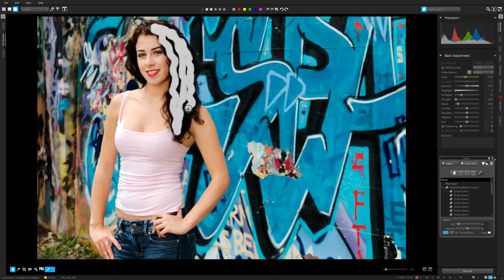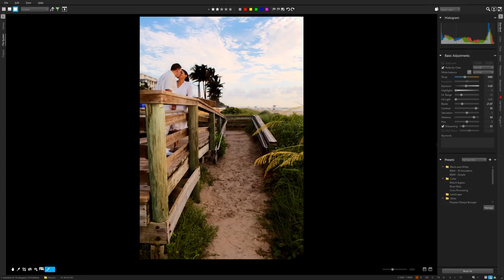Introducing Aftershot Pro 3 - the world's fastest RAW photo editor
Corel® AfterShot™ Pro 3 is photo editor that reveals your true creative potential and frees you: from high costs, from endless subscriptions, from hours spent editing at your computer. Import, process and output faster, and get back behind the camera where you belong with AfterShot Pro 3.